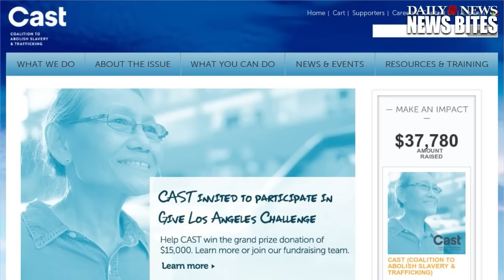California Police Rescue 28 Sexually Exploited Children And Arrest 474 Suspects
California police arrested 474 people connected to the sexual exploitation of 28 children as part of a statewide sting operation.